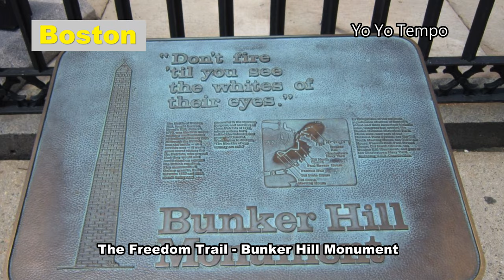The Freedom Trail Bunker Hill Monument Boston